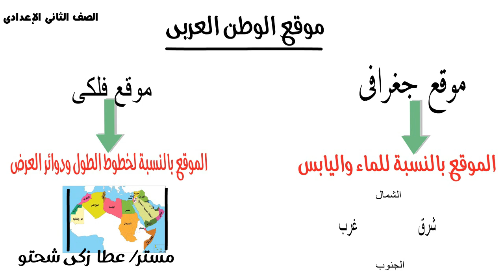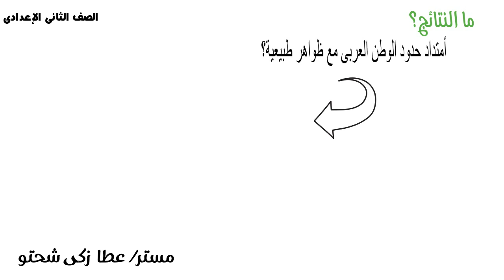الوطن العربى للصف الثانى الاعدادى الدرس الاول الوطن العربى الموقع والمساحة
وطننا العربى للصف الثانى الاعدادى الوطن العربى الموقع والمساحة
دراسات تانية اعدادى ترم اول
تابع كل ما يخص مادة الدراسات الاجتماعية للصف الثانى الاعدادى من ملازم واختبارات ومراجعات على موقع مستر عطا زكى شحتو